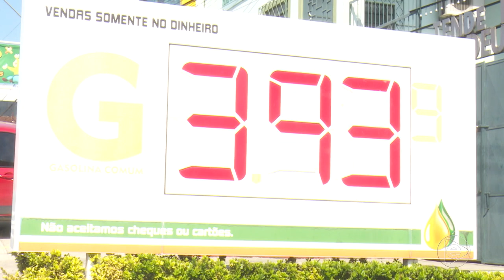Jornal Em Tempo (29.11.2019) 1º Bloco